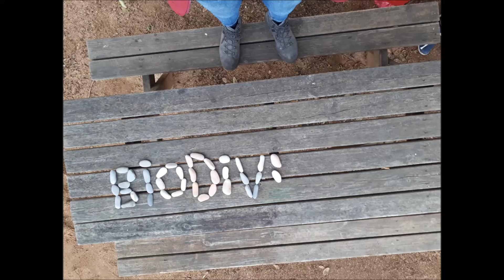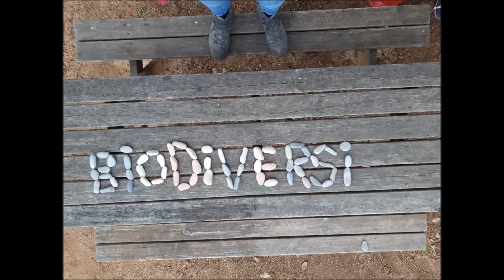ODS 15 Vida de Ecosistemes terrestres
Els xiquets i xiquetes del CEIP Les Comes tenen algo important que dir-nos, perquè:

🌱Sense ecosistemes les persones no podriem viure!

🌳Ajuda'ns i recuperem la biodiversitat dels ecosistemes terrestres!

Les comes pel món implicats en la disfusió dels ods a través del nostre projecte Extraescolares Sostenibles gràcies al finançament de la Generalitat Valenciana.